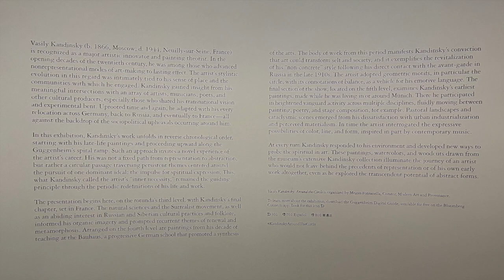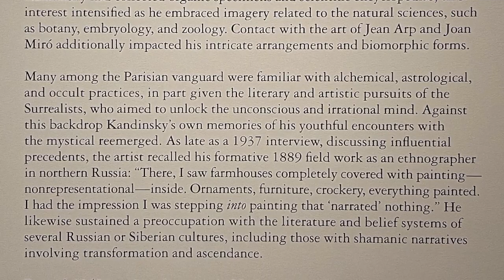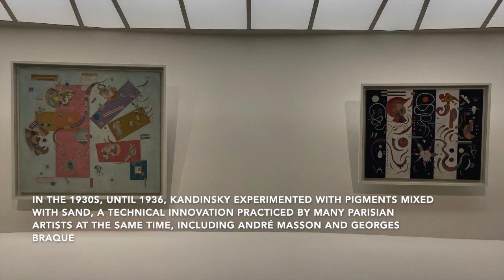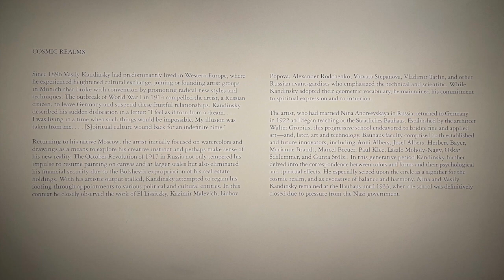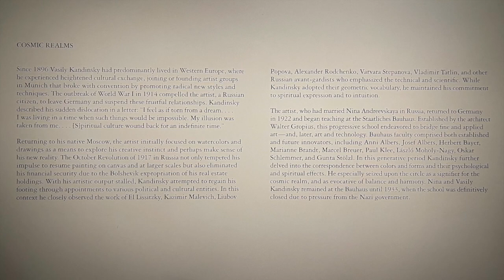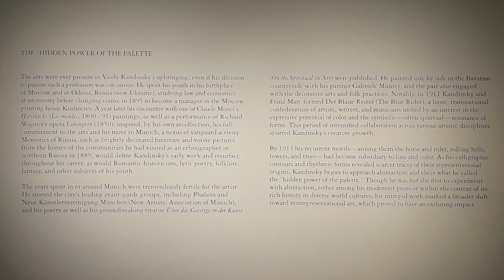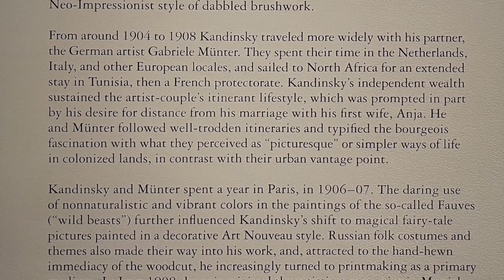Exhibition Tour, Vasily Kandinsky: Around the Circle at Guggenheim Museum | New York | 2022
Vasily Kandinsky: Around the Circle
Solomon R. Guggenheim Museum | New York
on view October 8, 2021–September 5, 2022

The exhibition features works of one of the most famous and innovative artists of the XX century Vasily Kandinsky.  The show presents the artist's work unfolds in reverse chronological order, starting with his late-life paintings and proceeding upward along the Guggenheim's spiral ramp.